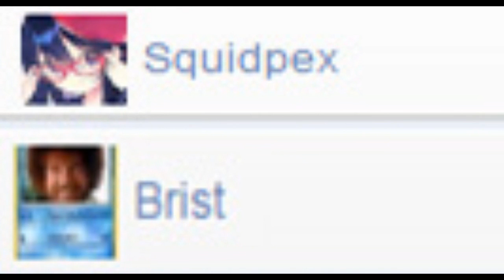NEW JUNGLE MELEE WEAPONS! Terraria 1.3 MODDED v6 Ep.9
We take on The Murk from the Swamp biome and the Tiki Totem boss from Tremor!

Which Mod is it - Mod Browser